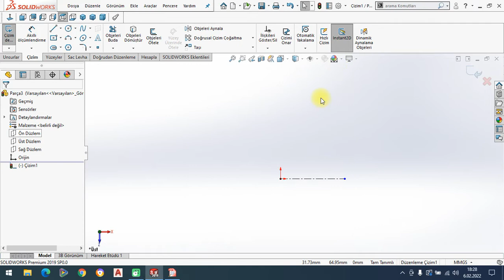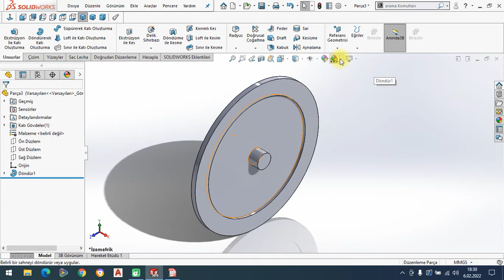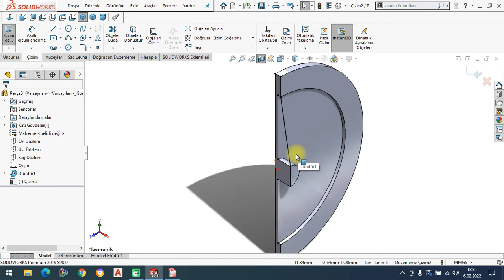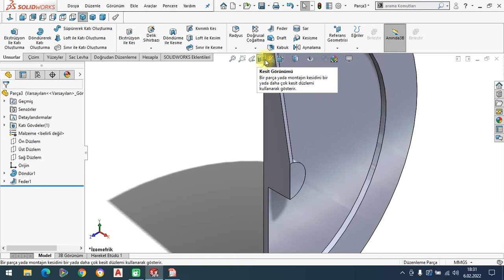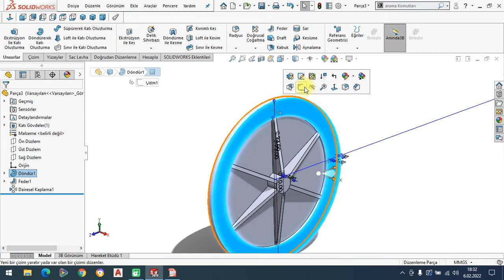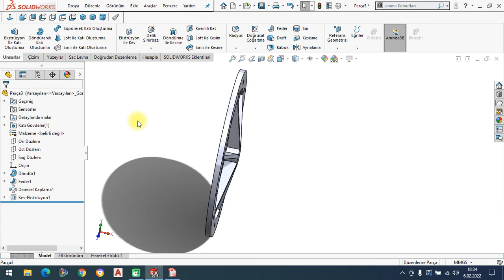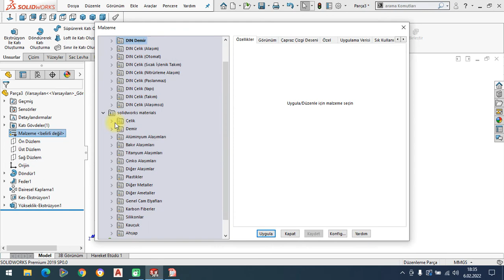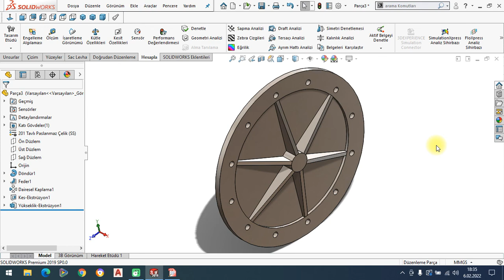SOLİDWORKS TUTORİAL COVER Exercise-76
ÜçBoyutluÇizim-Solidworks
LogIn | Solidworks
How To Buy
3D Cad Design Software | Solidworks
Sertifika Solidworks
3B Cad Tasarım Yazılımı Solidworks
Solidworks Student